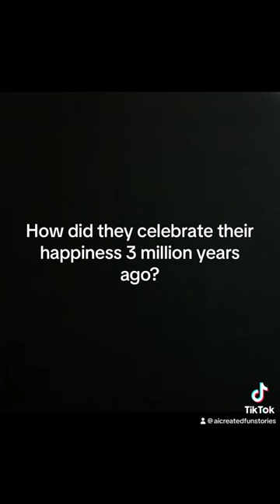"Apes' World"3million ai chatgpt planetofapesGpt 4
planet of the apesrise of the planet of the apeswar for the planet of the apesdawn of the planet of the apesplanet of the apes trailerapes moviewar for the planet of the apes teaserwar for the planet of the apes nyccandy serkiscaesar planet of the apessteve zahnwoody harrelson20th century foxchatgpt 4chat gpt 4gpt 4 vs gpt 3Gpt 4ai robotsai artopenaiAiApesMonkeybaby monkey
PrimatePower
In a realm where the echoes of a forgotten civilization blend with the raw power of nature, the PlanetOfApes emerges as a testament to the resilience and adaptability of simian life. The ApeRevolution signifies a pivotal moment in this alternate history, marking the dawn of a new era where apes ascend to the zenith of evolution. The SimianSaga unfolds, weaving tales of courage, struggle, and the unyielding spirit of freedom.

As the ApeUprising gains momentum, it showcases the collective strength and intelligence of our primate cousins, challenging the very foundations of human supremacy. PrimatePower resonates through the untamed wilderness, a force as ancient as time, now rekindled with purpose and ambition. In the SimianCinema of the mind's eye, epic narratives play out, capturing the essence of this monumental shift in the balance of power.

The establishment of the ApeEmpire marks a new chapter in the annals of the earth, where intricate social structures and a deep connection to the natural world define the burgeoning civilization. ApeDominion extends over vast landscapes, a testament to the strategic prowess and communal ethos of ape society. The PrimatePlanet, once ruled by humans, now bears witness to the ingenuity and adaptability of its new rulers.

In this ApeWorld, the remnants of human architecture are reclaimed by nature, serving as silent witnesses to the transient nature of dominion. The SimianStrength lies not just in physical prowess but in the profound bonds of kinship and loyalty that unite the ape communities. Through ApeEvolution, they transcend their primal origins, embracing a future forged in the crucible of survival and the quest for autonomy.

The ApeRebellion is not merely a clash of species; it is a philosophical upheaval that challenges the core assumptions about intelligence, culture, and the right to rule. PrimateRise is a clarion call that echoes across the continents, a signal of the shifting paradigm that heralds the age of the ape. In the ascendancy of this new world order, ApeAscendancy, the legacy of humanity fades into legend, leaving behind a planet where apes not only survive but thrive, crafting a civilization that reflects their essence, harmonized with the rhythms of the earth.